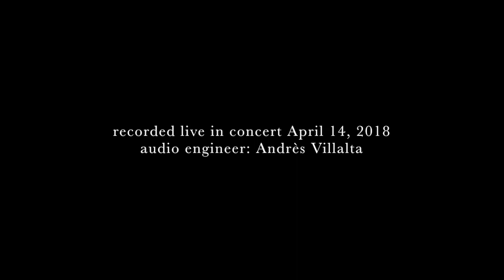J. S. Bach: Contrapunctus VI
New World Recorders performs Contrapunctus VI from J. S. Bach's Art of the Fugue. Recorded live in concert in Philadelphia PA on April 14, 2018.

New World Recorders
Gwyn Roberts, soprano • Priscilla Herreid, alto • Héloïse Degrugillier, tenor • Rainer Beckmann, bass

Audio Engineer: Andrès Villalta • Photo by Becky Oehlers